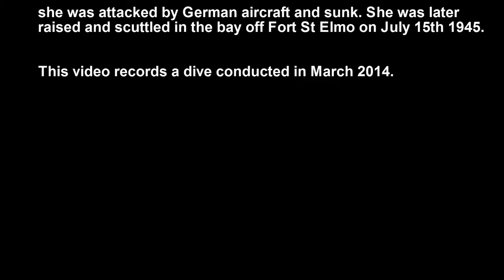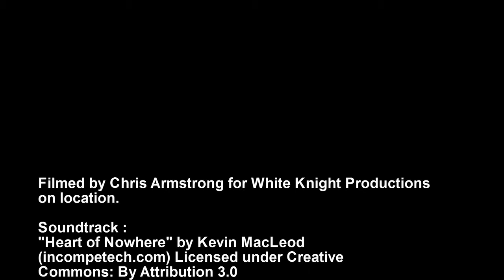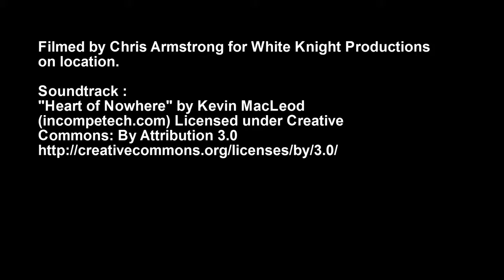Amazing Scuba Diving on HMS Maori, Malta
On June 6th 1936 initial construction began on the HMS Maori by the Fairfield Shipbuilding and Engineering Company at Govan, Scotland. She was finally launched on September 2nd 1937.

The HMS Maori most famous encounter was with the German battleship Bismark in May 1941.  On May 26th 1941 she, along with three other destroyers found and engaged the Bismark until the main battleships arrived.

Whilst moored in the Malta Grand Harbour on February 12th 1941 she was attacked by German aircraft and sunk. She was later raised and scuttled in the bay off Fort St Elmo on July 15th 1945.

This video records a dive conducted in March 2014.